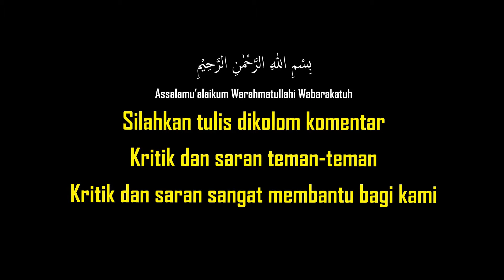(Belajar Baca Quran) Surat Al Baqarah Ayat 83 - 86 oleh Tirza Azahra Khairunnisa # Baca Al-Baqarah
Surat Al-Baqarah ayat 83 Surat Al Baqarah 83 Al baqarah :
Dan (ingatlah) ketika Kami mengambil janji dari Bani Israil, “Janganlah kamu menyembah selain Allah, dan berbuat-baiklah kepada kedua orang tua, kerabat, anak-anak yatim, dan orang-orang miskin. Dan bertuturkatalah yang baik kepada manusia, laksanakanlah salat dan tunaikanlah zakat.” Tetapi kemudian kamu berpaling (mengingkari), kecuali sebagian kecil dari kamu, dan kamu (masih menjadi) pembangkang.
Surat Al-Baqarah ayat 84 Surat Al Baqarah 84 Al baqarah :
Dan (ingatlah) ketika Kami mengambil janji kamu, “Janganlah kamu menumpahkan darahmu (membunuh orang), dan mengusir dirimu (saudara sebangsamu) dari kampung halamanmu.” Kemudian kamu berikrar dan bersaksi.
Surat Al-Baqarah ayat 85 Surat Al Baqarah 85 Al baqarah :
Kemudian kamu (Bani Israil) membunuh dirimu (sesamamu), dan mengusir segolongan dari kamu dari kampung halamannya. Kamu saling membantu (menghadapi) mereka dalam kejahatan dan permusuhan. Dan jika mereka datang kepadamu sebagai tawanan, kamu tebus mereka, padahal kamu dilarang mengusir mereka. Apakah kamu beriman kepada sebagian Kitab (Taurat) dan ingkar kepada sebagian (yang lain)? Maka tidak ada balasan (yang pantas) bagi orang yang berbuat demikian di antara kamu selain kenistaan dalam kehidupan dunia, dan pada hari Kiamat mereka dikembalikan kepada azab yang paling berat. Dan Allah tidak lengah terhadap apa yang kamu kerjakan.
Surat Al-Baqarah ayat 86 Surat Al Baqarah 86 Al baqarah :
Mereka itulah orang-orang yang membeli kehidupan dunia dengan (kehidupan) akhirat. Maka tidak akan diringankan azabnya dan mereka tidak akan ditolong.
Surat Al-Baqarah verse 83 Surat Al Baqarah 83 Al baqarah:
And (remember) when We took the promise from the Children of Israel, "Do not worship other than Allah, and do good to both parents, relatives, orphans, and poor people. And say good to humans, perform prayers and pay alms. " But then you turn away (deny), except for a small part of you, and you (still) become a dissident.
Surah Al-Baqarah verse 84 Surah Al Baqarah 84 Al baqarah:
And (remember) when We took your promise, "Do not shed your blood (kill people), and expel yourself (your fellow countrymen) from your hometown." Then you pledge and testify.
Surah Al-Baqarah verse 85 Surah Al Baqarah 85 Al baqarah:
Then you (the Children of Israel) kill yourself (your neighbor), and drive a group from you from their hometown. You help each other (face) them in crime and hostility. And if they come to you as captives, you redeem them, even though you are forbidden to drive them away. Do you believe in parts of the Book (Torah) and disbelieve in some parts (others)? Then there is no (appropriate) reward for those who do this among you other than contempt in the life of the world, and on the Day of Judgment they are returned to the most severe punishment. And Allah is not unaware of what you do.
Surat Al-Baqarah verse 86 Surat Al Baqarah 86 Al baqarah:
They are the people who buy world life with the (life) hereafter. Then the punishment will not be lightened and they will not be helped.
سورة البقرة الآية 83 سورة البقرة 83 البقرة
و (تذكر) عندما أخذنا الوعد من بني إسرائيل ، "لا تعبدوا غير الله ، وافعلوا الخير للآباء والأقارب والأيتام والفقراء. وقل الخير للبشر ، واداء صلوات وادفع الصدقات ". ولكن بعد ذلك ، تتراجع (تنكر) ، باستثناء جزء صغير منك ، وتصبح (لا تزال) منشقًا.
سورة البقرة آية 84 سورة البقرة 84 البقرة
و (تذكر) عندما أخذنا وعدك ، "لا تسفك دمك (اقتل الناس) ، وطرد نفسك (مواطنيك) من بلدتك." ثم تعهدت وشهدت
سورة البقرة آية 85 سورة البقرة 85 البقرة
ثم أنت (أطفال إسرائيل) تقتل نفسك (جارك) ، وتطرد مجموعة منك من مسقط رأسهم. أنت تساعد بعضها البعض (تواجه) في الجريمة والعداء. وإذا أتوا إليكم كأسرى ، فأنت تستبدلهم ، على الرغم من أنك ممنوع من طردهم. هل تؤمن بأجزاء من كتاب (التوراة) وتؤمن ببعض أجزاء (أخرى)؟ ثم لا توجد مكافأة (مناسبة) لأولئك الذين يفعلون ذلك بينكم بخلاف الازدراء في حياة العالم ، وفي يوم القيامة يتم إرجاعهم إلى أشد العقوبات. والله ليس على علم بما تفعل
سورة البقرة الآية 86 سورة البقرة 86 البقرة
إنهم الناس الذين يشترون الحياة العالمية مع (الحياة) الآخرة. ثم لن يتم تخفيف العقوبة ولن يتم مساعدتهم
membaca al baqarah di rumah
membaca al baqarah
baca surat al baqarah
bacaan al baqarah ayat 83